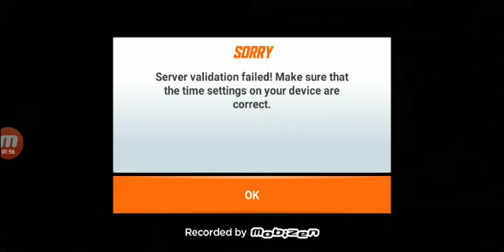My car has explode.(Hot Wheel)